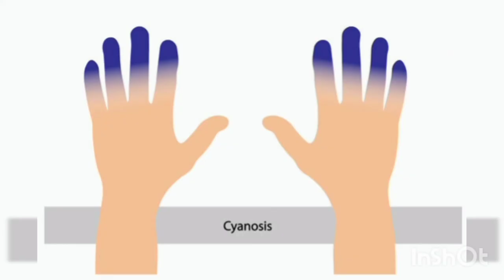Cyanosis, broadly speaking.।।।।।।।।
Hello dosto main is video main cyanosis ke baare main batai hu.

Cyanosis, broadly speaking, is caused by disorders of deoxygenated hemoglobin and disorders of abnormal hemoglobin.

Oxygen might not reach hemoglobin in an adequate or sufficient amount as a result of conditions affecting the respiratory system, cardiovascular system, and the central nervous system (CNS)